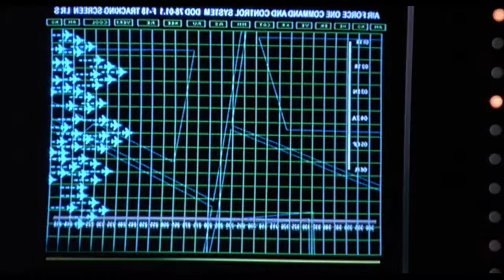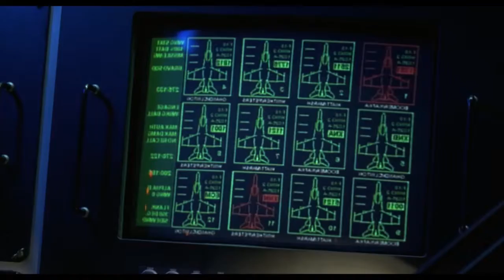Parcial 1 Montaje - Jeann Rodriguez, Alejandro Oquendo, David Ochoa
Parcial 1 Montaje Audiovisual

Integrantes:
*Jeann Rodriguez.
*Alejandro Oquendo.
*David Ochoa.

Peliculas:
*Dia de independencia.
*Skyline.